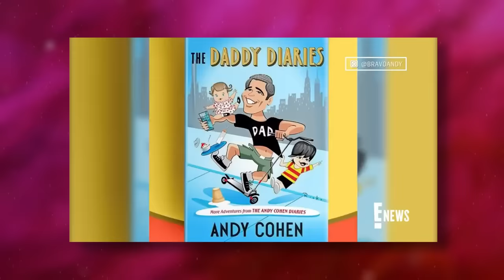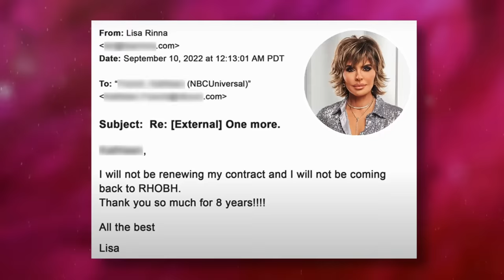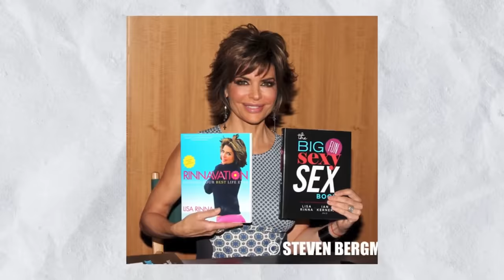Andy Cohan Confirms: "Rinna Was Begging To Get Her Job Back!"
Andy Cohen, the man who knows all the secrets of the stars, has spilled the tea on Lisa Rinna's dramatic departure from "The Real Housewives of Beverly Hills." It turns out that Rinna might have had a change of heart after quitting the show. Cohen reveals that she was allegedly "begging to get her job back." Let's dive into the scandalous details.